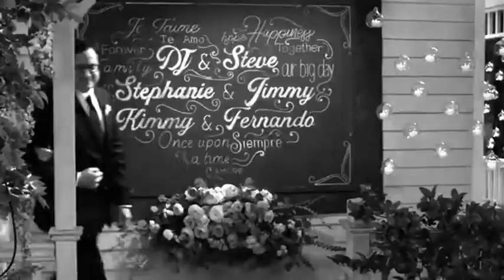RIP Bob Saget. Fuller House Footprints in the sand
in Honor Of Bob saget

Song: Footprints In The  Samd
Artist: Leanne Lewis

Pairing: the tanner's, ginnlers, Fullers, gladstones, kastopoli, Fernandos and Hales
Show: Fuller House